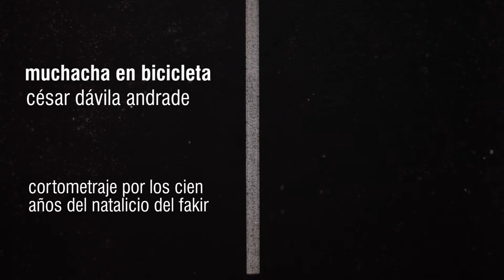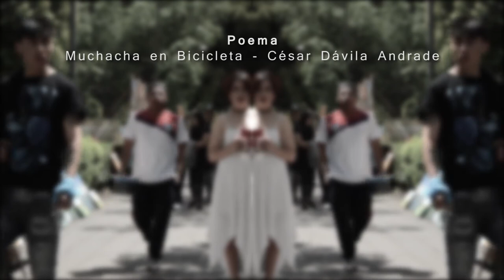César Dávila Andrade | Cortometraje - Muchacha en bicicleta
Este cortometraje fue realizado por el natalicio del poeta César Dávila Andrade y presentado en el evento: Distante presencia del olvido.

Basado en el poema del poeta César Dávila Andrade, este cortometraje producido por la Oliva de Chocolate y Bichito Editores.

Queremos agradecer por este medio a todos los que hicieron posible la realización del cortometraje: Eliseo G. Tamayo, Kevin Cuadrado, Diana Herrera, Jorge Ramírez, José Piedra, Eduardo Jaramillo, Belen Viteri, David Efraín, Pablo Andres, Arnoldo Sícles, Dani Moreno Zapata, Alexis Ortega, Nestor Parra, Ismael Rodríguez, Gladys García y al Festival Ecuatoriano de cine Atuk.